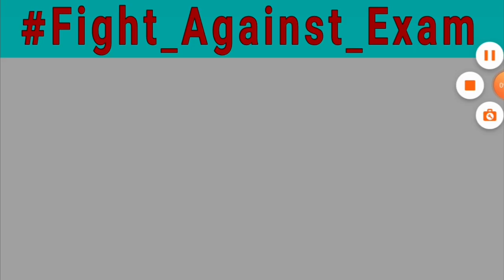কলেজের সমস্ত পরীক্ষা বন্ধ করা হোক। 🔥Fight_Against_Exam.সবাই মতামত জানাও। The Way to Success.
বন্ধুরা,
       তোমরা যাঁরা আমার ভিডিওটি দেখছো তাদের সকলকেই বলে রাখি আমরা পরীক্ষার বিরুদ্ধে আন্দোলন করতে বাধ্য হচ্ছি এই করোনা পরিস্থিতির জন্য।আমরা কই এতদিন আন্দোলন করিনি।কারন তখন এইরকম পরিস্থিতি ছিল না।বর্তমানে মুর্শিদাবাদ জেলায় প্রতিদিন ৮ থেকে ১০ জন আক্রান্ত হচ্ছে।এই পরিস্থিতিতে পরীক্ষা দিতে যাওয়া প্রায় অসম্ভব।তাই আমরা আন্দোলন চলিয়ে যাব সোশাল মিডিয়ার মাধ্যমে।

আমার দ্বিতীয় ভিডিওটি দেখতে ক্লিক করো নীচের লিঙ্ক এ:-

                    🙏🙏🙏ধন্যবাদ🙏🙏🙏